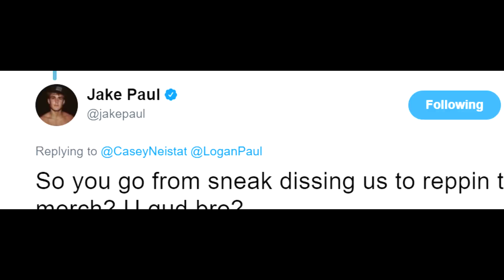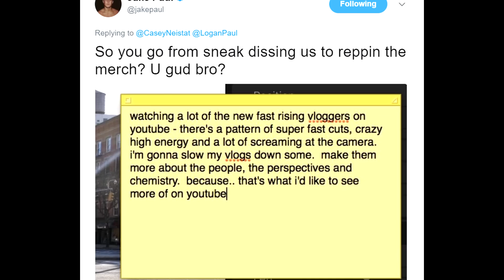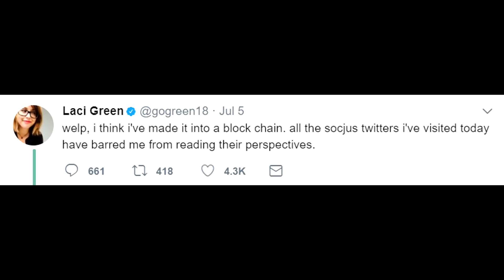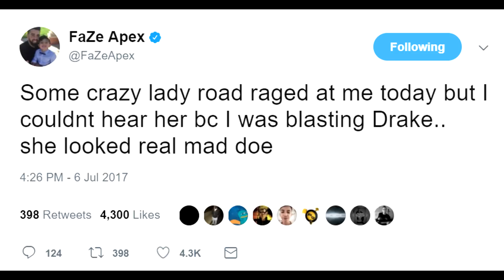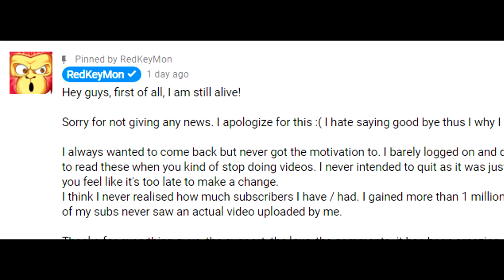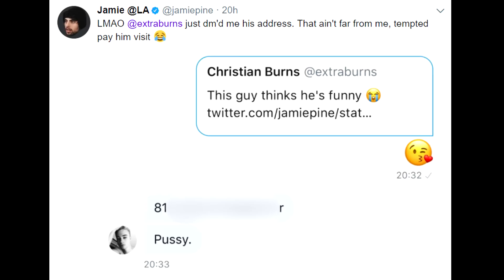Jake Paul vs Casey Neistat vs Logan Paul DramaAlert Christian Burns FIGHT FOOTAGE!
►My Fidget Spinner Game!